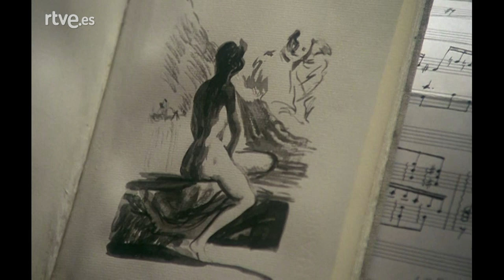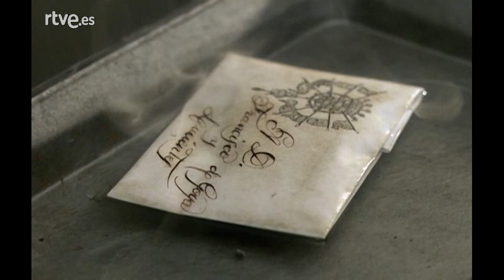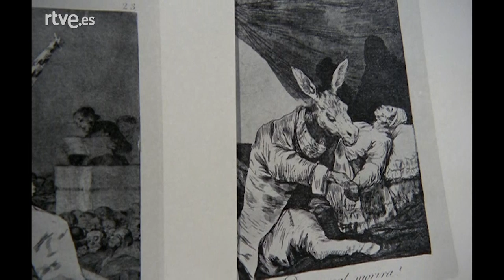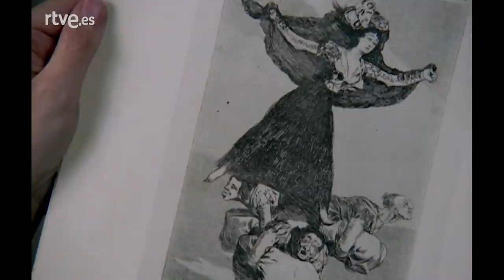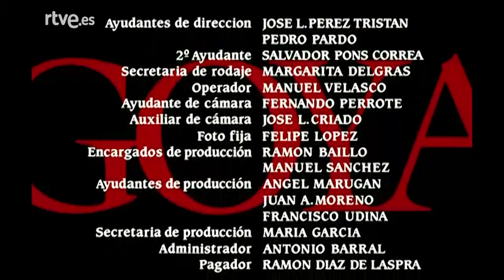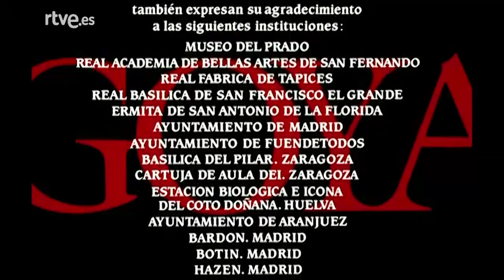Goya: Capítulo 3 - Cayetana | RTVE Archivo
La serie refleja la historia de España entre 1746 y 1828 a través de los ojos del pintor de corte Francisco de Goya. El argumento se construye sobre cuatro pilares biográficos: sus relaciones familiares, su actividad artística, las tertulias de la calle y la vida en la corte. Junto a todo ello, su relación con la Duquesa de Alba